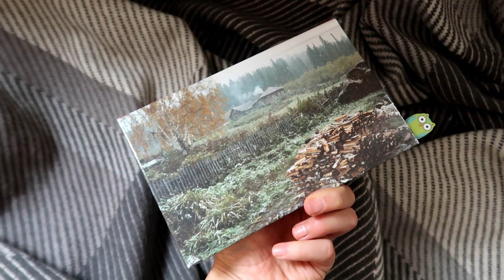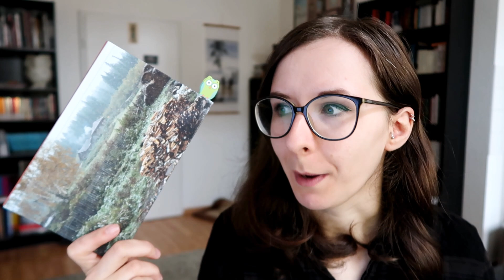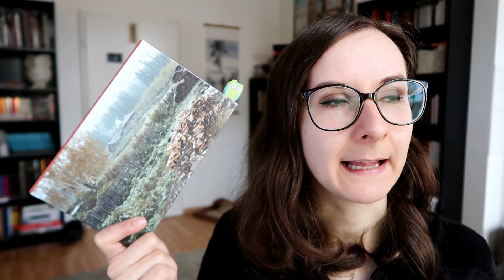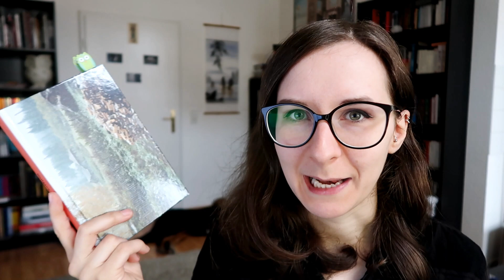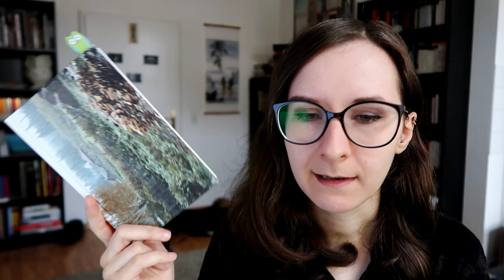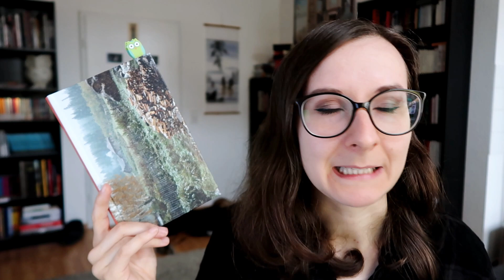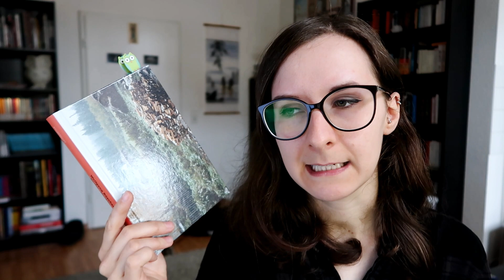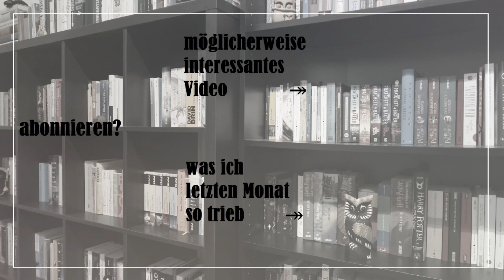Rezension: "Berlin - Moskau" [Wolfgang Büscher].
Schöne Natur, aber auch triste Landstriche, graue Städte und über allem die Last der Geschichte in Wolfgang Büschers Reiseerzählung "Berlin - Moskau".
Mir wurde freundlicherweise die hübsche Ausgabe der Büchergilde als Rezensionsexemplar zur Verfügung gestellt